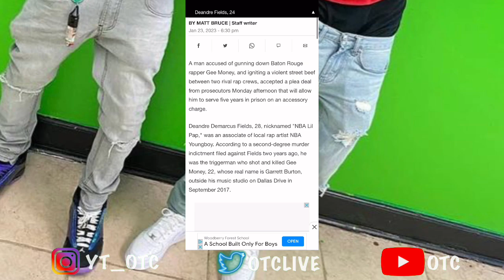NBA Ben 10 Bro Lil Pap Sentenced To 5 Years For Gee Money situation + Lit Yoshi 🔫 Lil Pap 😱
1)This video has no negative impact.
3)It is transformative in nature.